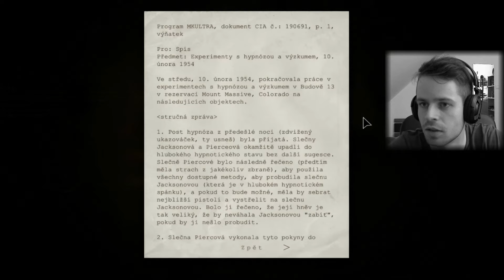Bloudím :((( │OUTLAST #5│15+ (CZ-tit)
A zase bloudím ach joooo.